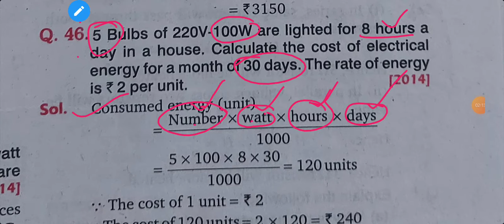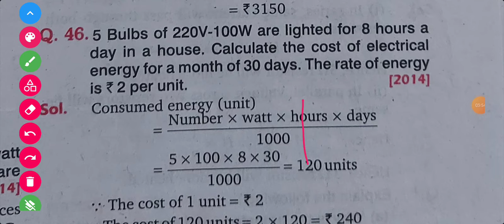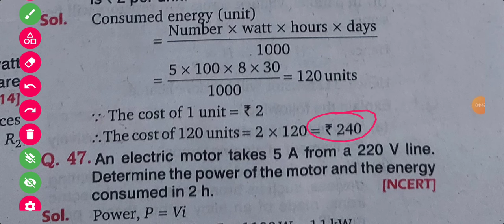bijli ka bill nikalna seekhe apne ghar ka.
how to find the electricity bill at home.

apne ghar ka bijli ka bill kaise nikale
kon sa formula lagta hai bijli ka bill nikalne ke lye.
ab apne ghar ka bijli ka bill khud se nikale.

kitne unit ka kitne rupees
aur ghar me kitne bulb,rod,cfl, A.c fridge, fan cooler heater etc.

sabka watt yani power pata hona zaruri hai.

important numerical related to daily life use.

5 bulbs of 220 _100 watt are lighted for 8 hours .numerical